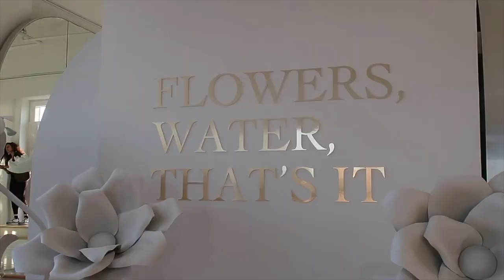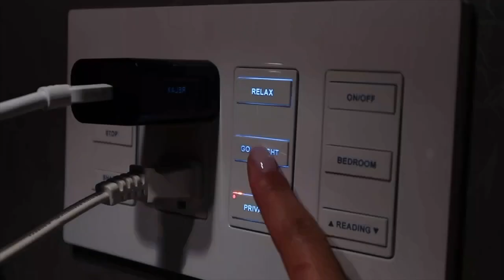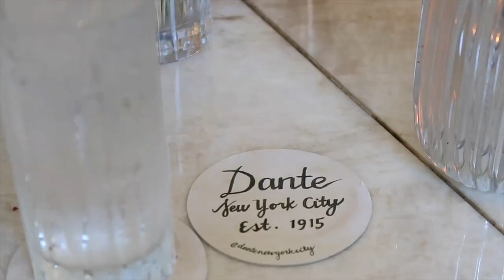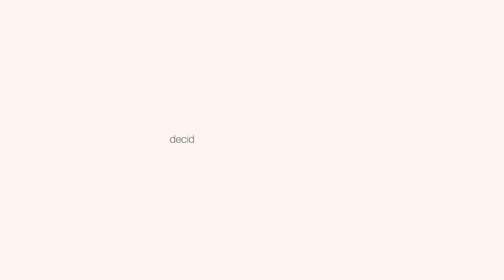VLOG: MY FIRST NYFW! | Outfits, Glam, Events!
I hope you guys enjoyed this vlog of my very first fashion week in New York City! Let me know down in the comments below what you would like to see from me here on my channel. 🤍

L I K E T O K N O W I T

DAY 2 OUTFIT:
Top: Sunday Best HONOR TANK | Aritzia US

*Makeup Artist: Instagram › make...Ashley J. Simmons (@makeupbyashsimmons) • Instagram ...

The camera I use to vlog